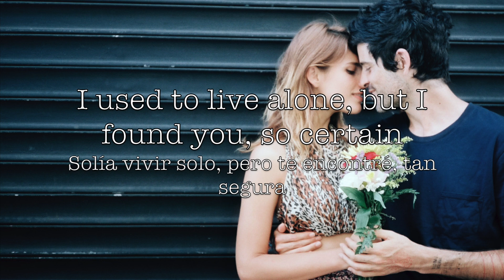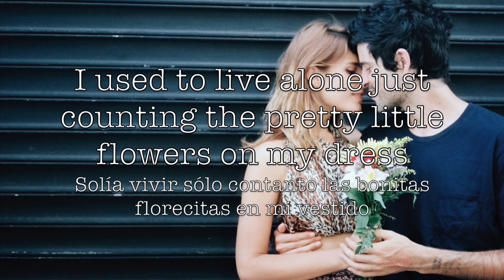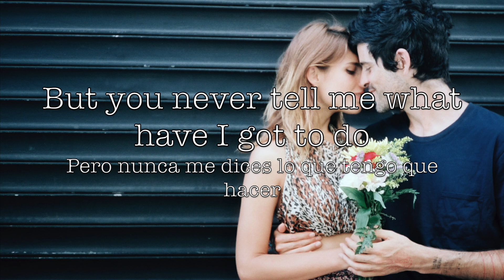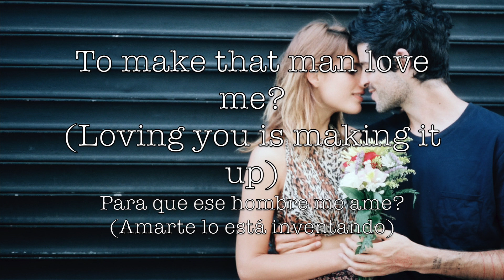Devendra Banhart - Won't You Come Over? (Lyrics English & Spanish) (Letra Inglés y Español)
If you want me to make any video just write it in the comments below.
Si hay alguna canción que quieres que haga solo escríbelo en los comentarios.